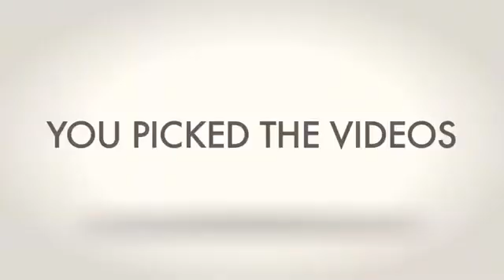YouTube Rewind 2010 Year in Review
Re-watch the year's most popular videos and use the interactive timeline to see the moments that defined YouTube in 2010.